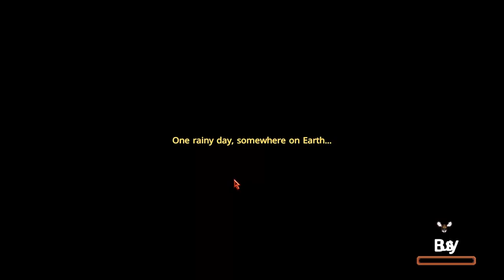Wrecked and Warped: How One Car Accident Led to an Otherworldly Adventure! | Everafter Falls Demo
When an ordinary walk turns tragic, being struck by a car propels our main character into an enigmatic dimension teeming with unknown dangers and hidden mysteries!

➡️ Chef RPG Trailer (Upcoming Let's Play this 12th of Sept)

🕊️ GOOD NEWS!
For God so loved the world, that He gave His only Son, so that everyone who believes in Him will not perish, but have eternal life. -John 3 : 16

❤️ Please let me know if you like this video by giving it a thumbs up! Much love and respect.